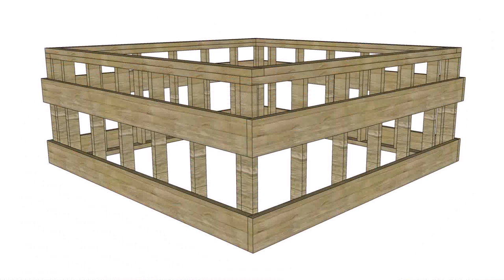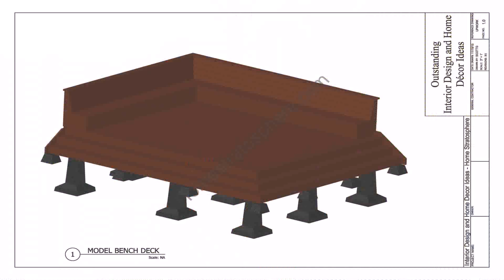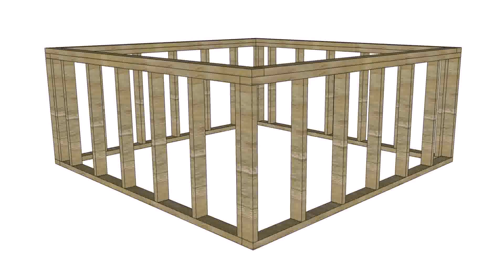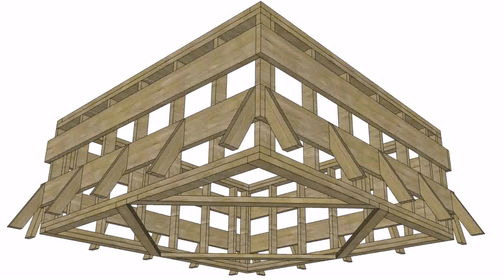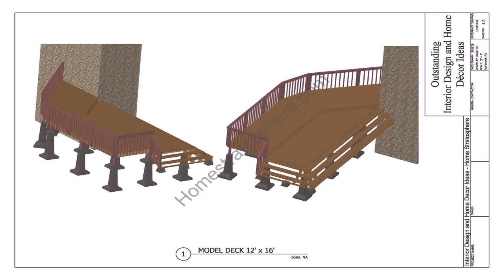8x8 Hot Tub Deck Plans - Gif Maker DaddyGif.com (see description)